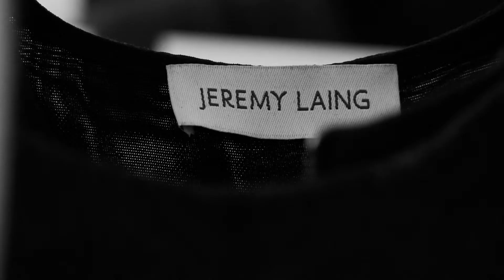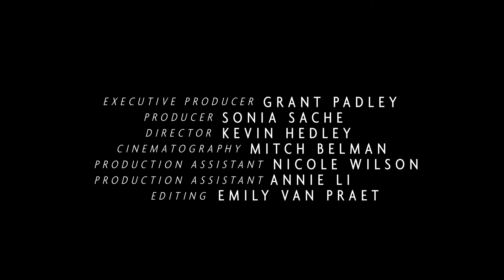Jeremy Laing Interview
A conversation with fashion designer, Jeremy Laing.

Director: Kevin Hedley
Producer: Grant Padley
Co-Producer: Sonia Sache
Cinematographer: Mitch Belman
Editor: Emily Van Praet

FCP

Production Co: Atomic Clock Inc.